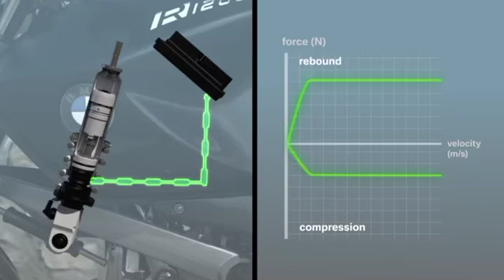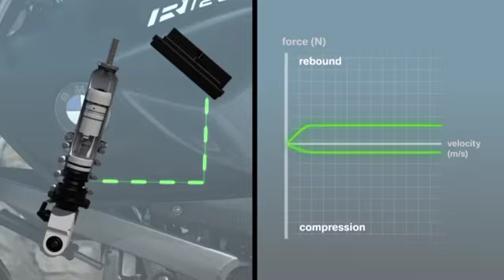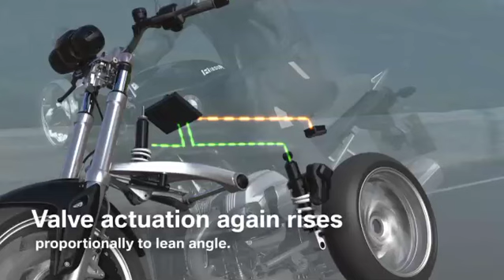BMW Motorrad Dynamic Damping Control DDC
What the hell is BMW's Dynamic Damping Control (DDC) system all about? This little video should tell you...